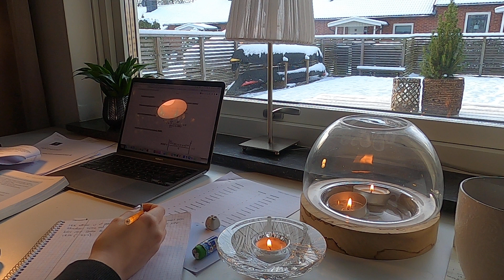Study With Me | First Snow | 스터디윗미